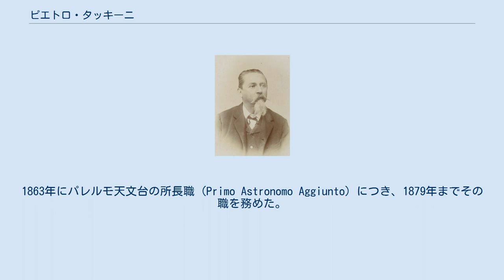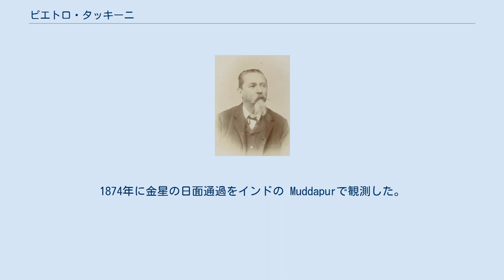ピエトロ・タッキーニ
ピエトロ・タッキーニ（Pietro Tacchini、1838年3月21日 – 1905年3月24日）は、イタリアの天文学者。
 モデナで生まれた。
パドヴァ大学で工学を学び、21歳の時、モデナの小さい天文台の所長に任命された。
1863年にパレルモ天文台の所長職 (Primo Astronomo Aggiunto）につき、1879年までその職を務めた。
主に太陽の観測を行った。
 1865年天体物理学の雑誌 Memorie della Società degli Spettroscopistiを創刊し、1905年まで編集を行った。
この雑誌は1920年からMemorie della Società Astronomica Italianaになった。
 太陽の毎日の分光観測を行うために、イタリアの天文学者がほぼ同時刻に観測を行うネットワークを組織した。
イタリアの天候が観測に適さない時に観測するためにインドのカルカッタの観測所を組織した。
1874年に金星の日面通過をインドの Muddapurで観測した。
 1879年にローマ学院天文台(Osservatorio del Collegio Romano)のアンジェロ・セッキの後を継ぐためにローマに呼ばれ、1881年に中央気象局(Ufficio Centrale di Meteorologia)の局長になった。
 タッキーニの指導のもとに、太陽の分光観測が有利で、日食でない時にも太陽コロナの観測の可能性がある、海抜の高いエトナ山にベリーニ天文台が創設された。
1885年のカタニア天文台の建設にもかかわった。
 月のクレータに名前が命名された。